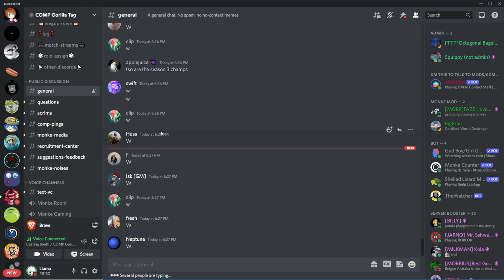The Sexy Otters vs The Tree Trotters | Competitive Gorilla Tag | Tournament Finals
sorry bout the part about the end, but couldn't figure out how to remove it on twitch and don't have direct access to the youtube yipee!